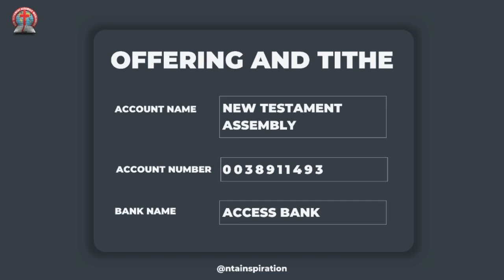THANSKGIVING SERVICE // AUG 2024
You can join us online every Sunday at 10:00AM (WAT)

Midweek services are held Physically Tuesday at 06:30PM (WAT), Thursday at 06:30PM (WAT) @ NTA Inspiration, 3B Odewale street, off Hughes Avenue, Alagomeji, Yaba, Lagos.

To give offerings and tithes, kindly use the bank details below

NEW TESTAMENT ASSEMBLY
Access Bank